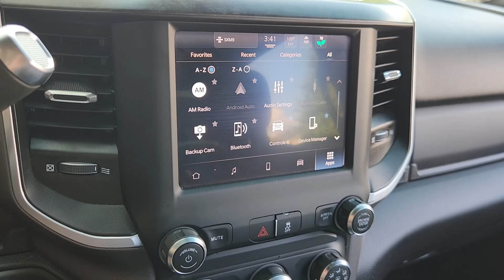2022 Ram 2500 Big Horn TX Dallas, Grapevine, Irving, Arlington, McKinney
Pre-Owned 2022 Ram 2500 Big Horn available at Friendly Chevrolet located in 2754 N Stemmons Fwy, Dallas, TX, 75207. Servicing the Dallas, Grapevine, Irving, Arlington, McKinney area.

Picture yourself in the  2022  Ram 2500.  The Ram 2500 delivers heavy-duty capability, sophisticated style, rugged strength, and technology that keeps you safe and connected. These are just some of the great options this vehicle comes with: Apple Carplay®/Android Auto®, Touchscreen Infotainment System, Keyless Entry, Heated Mirrors, Chrome Wheels, Keyless Start, Satellite Radio, Fog Lamps, Back-Up Camera, Electronic Stability Control. Don't take risks in a truck that's not up to the task. Get the Ram 2500 and power up.